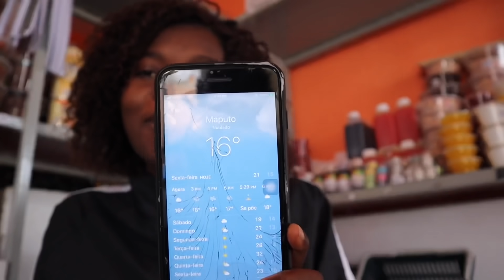AFRİKA’DA AİLECEK BİR GÜNÜMÜZ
Merhaba arkadaşlar umarım iyisiniz 😍

Ailecek geçirdiğimiz bir gün sizinle paylaşmak istedim umarım beğenirsiniz 🥰.

Bol bol like ve yorum atmayı unutmayın

Sizi Seviyorum ❤️